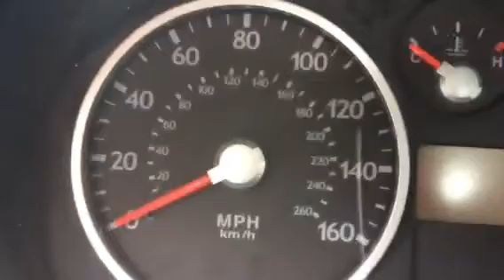Tiburon weird slunds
Dkdkd